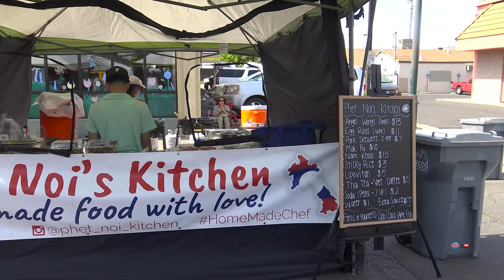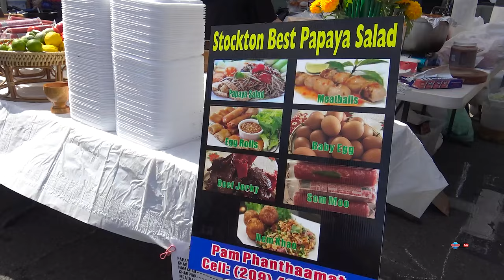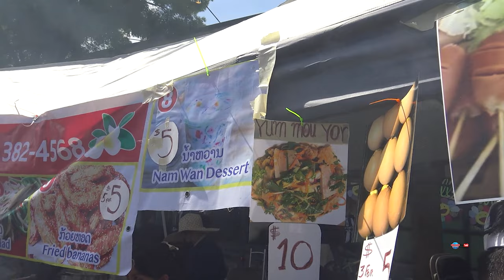LAO NEW YEAR MERCED 4/29/2023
TRAVELS VISITIG LAO MERCED NEW YEAR FESTIVAL